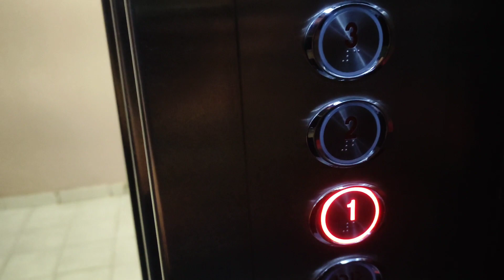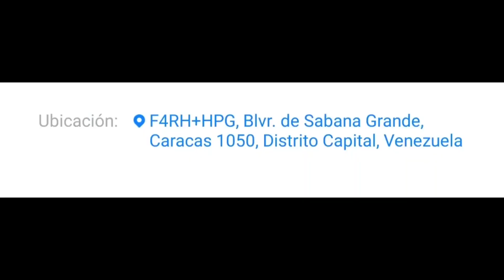Les muestro un hotel en caracas, bastante económico,♥️